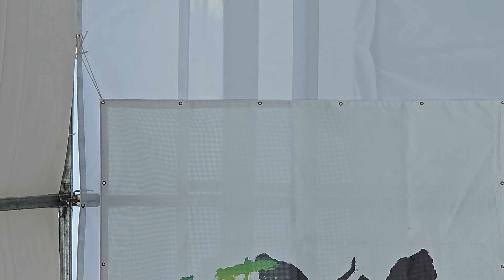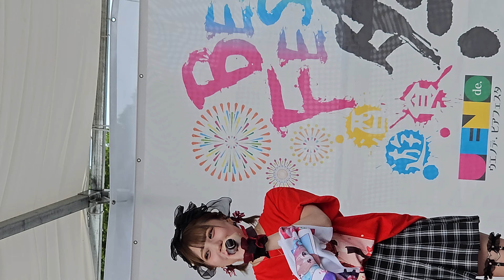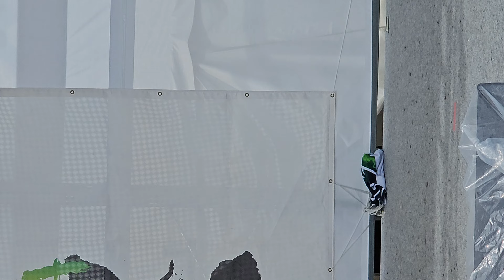ニコニコ♡STAGE @ウエノデ. ビアフェスタ2023 2023.08.27 (4K60P)